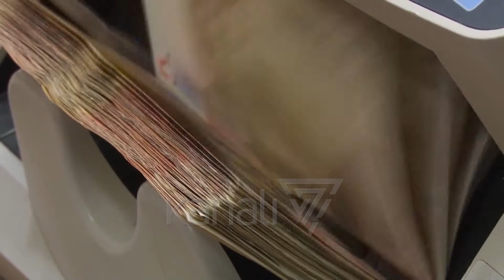EKSPERTËT TË NDARË PËR PROGRAMIN, PREÇI DYSHUES , MUÇO: KRIZA DO TË LIHET - News, Lajme - Kanali 7